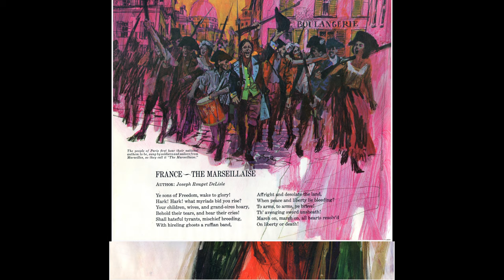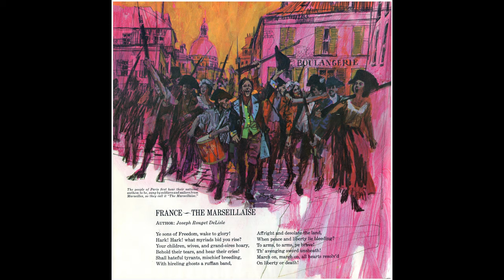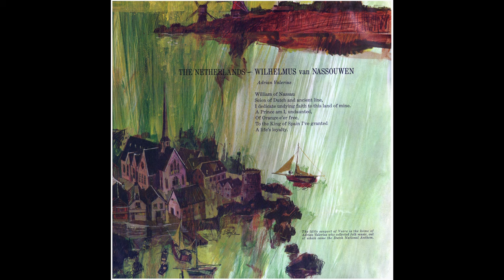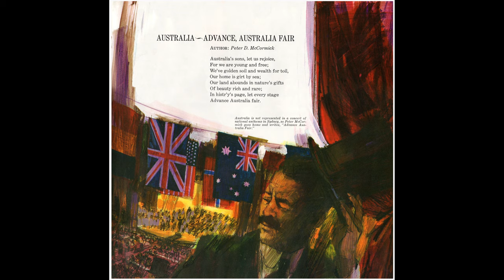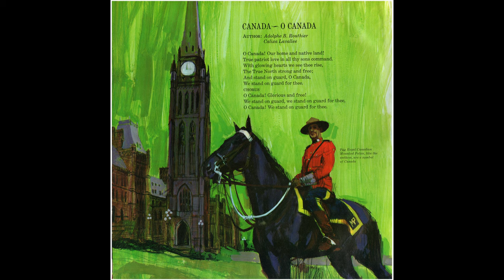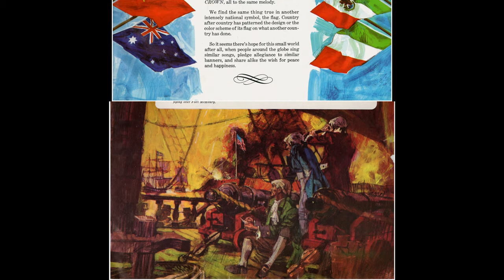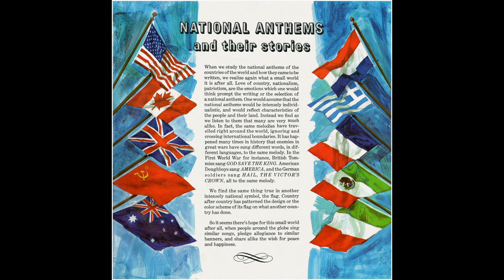National Anthems and Their Stories (Disneyland LP)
From the Disneyland LP, released in 1965.  Narrated by Dick Whittinghill.  Produced and conducted by Camarata.  Songs include the following national anthems "ITALY: Il Canto degli Italiani (Inno Di Mameli)", "MEXICO: Himno Nacional Mexicano", "FRANCE: La Marseillaise", "GREECE: Hymn to Liberty", "NETHERLANDS: Wilhelmus van Nassouwe", "AUSTRALIA: Advance, Australia Fair", "RUSSIA: National Anthem of Russia (Soviet Union at time of recording)", "UNITED KINGDOM: God Save The Queen", "CANADA: O Canada", "UNITED STATES: The Star Spangled Banner".